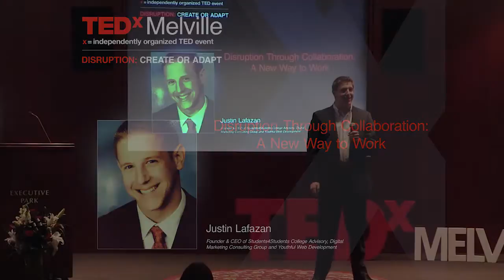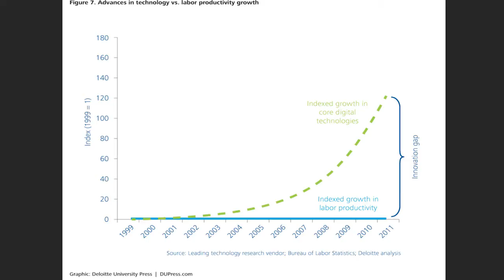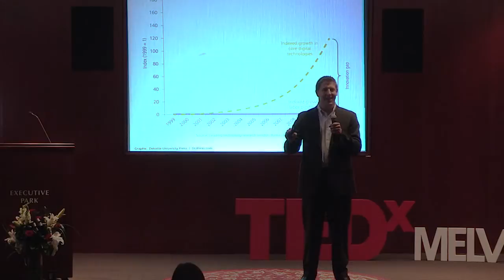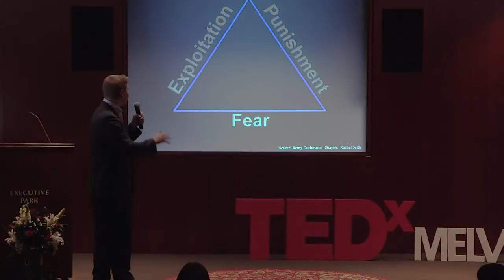Disruption Through Collaboration: A New Way to Work | Justin Lafazan | TEDxMelville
As the labor market continues to evolve, and technology continues to revolutionize industry, processes by which we work must adapt – or else. Collaboration has been viewed as unnecessary and ineffective, but for the first time in history, is vital. By expanding boundaries and working together to innovate and heighten productivity, we can change the way we work once and for all.

At 18, Justin is an experienced entrepreneur, consultant, speaker, and forthcoming author.  He is the Founder and CEO of S4S College Advisory, a higher ed. consulting group, and Millennial Marketing Strategy, a full-service digital marketing agency.  Justin deferred his admission to the Wharton School of Business at the University of Pennsylvania to pursue his projects, and continue his mission of challenging the status quo through entrepreneurship.